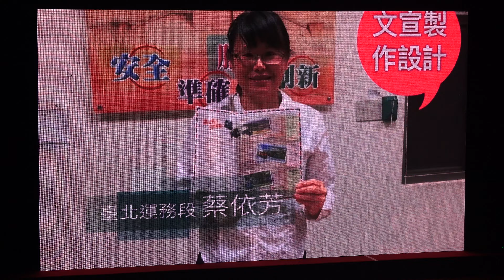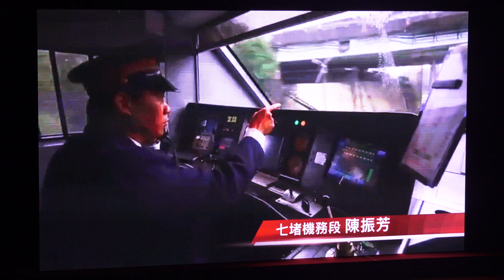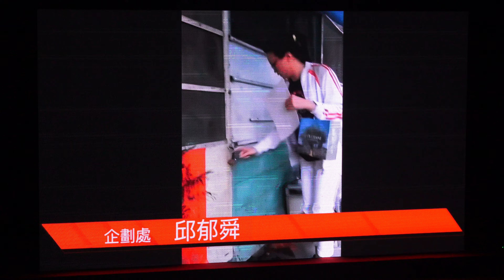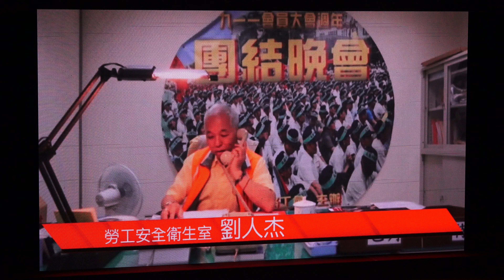臺灣鐵路129週年 鐵路節慶祝大會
2016.6.7 台鐵 台北車站 臺灣鐵路129週年 鐵路節慶祝大會